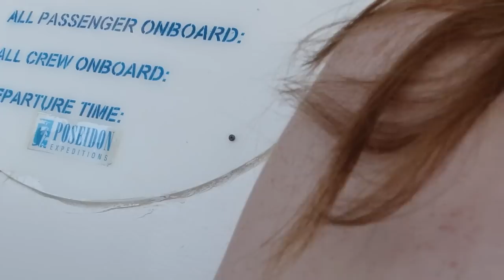Antarctica Travel - The Trip of a Lifetime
Video shot during my 11 day cruise to the Antarctic peninsula in December of 2019. I traveled aboard the Sea Spirit with Poseidon Expeditions and spent 5 days total on the continent. Along the way I saw countless penguins (chinstrap, gentoo, adelie and macaroni), seals (elephant and weddel), whales (orcas and humpbacks), sea birds (albatross and petrels) and iceburgs. We made multiple landings a day and were lucky to have perfect weather the whole time we were in Antarctica. This video documents my experience traveling from place to place and what I saw along the way.